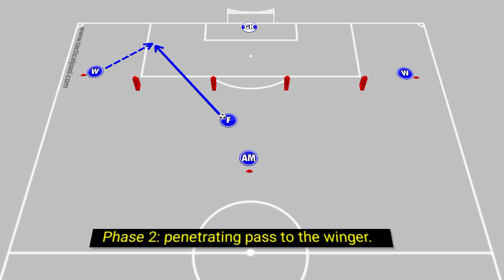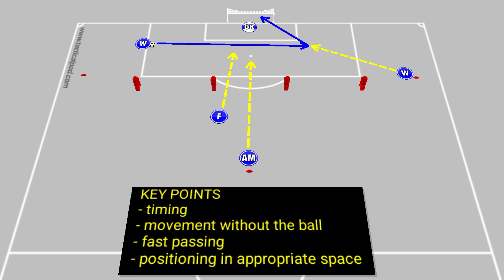4-3-3 penetration and finishing drill!